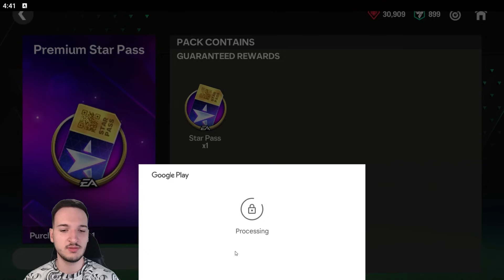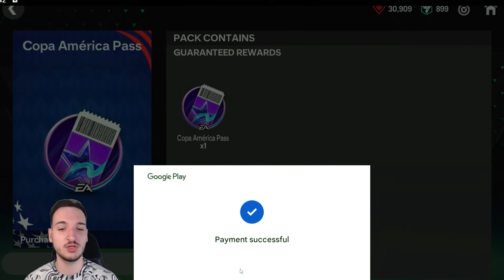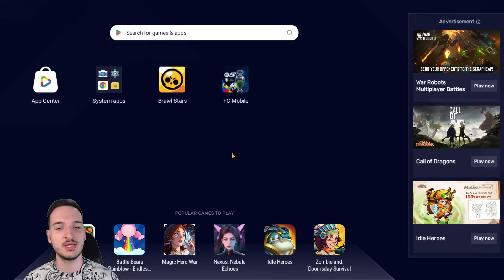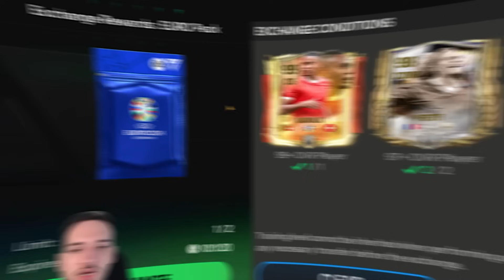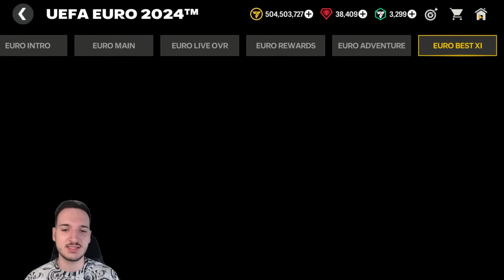ZADNJA SANSA ZA EURO BEST XI IGRACE I DUPLI STAR PASS !! FC Mobile 24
🔊 Music 🔊